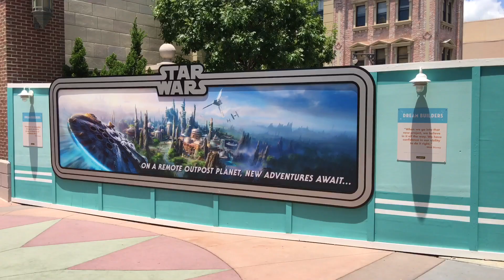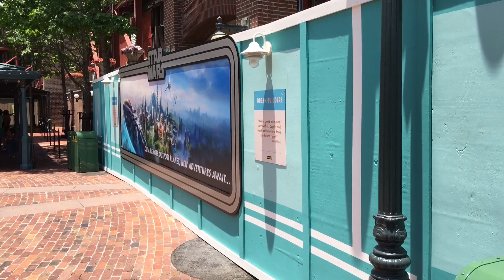Toy Story Land, Star Wars, Disney's Hollywood Studios Construction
Take a look at the current construction at Disney's Hollywood Studios!